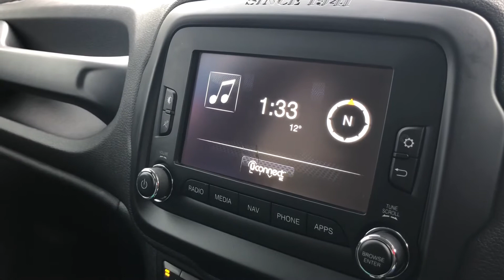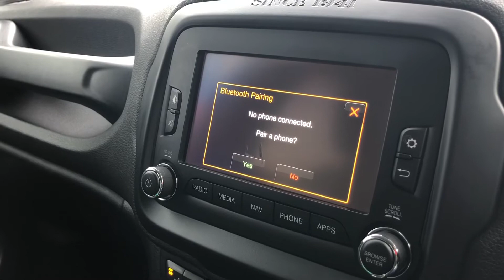Jeep | Renegade | Walkthrough | Angus MacKinnon Ltd